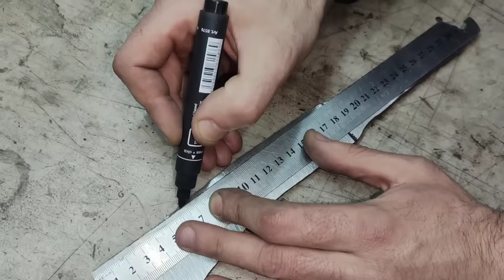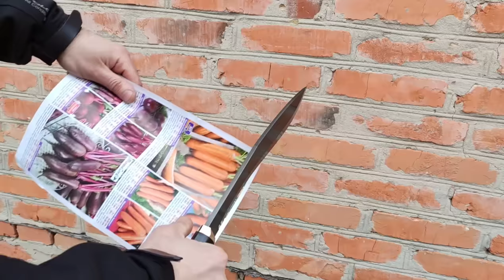Making wootz steel out of a car chain. Making a Nepalese KUKRI Knife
In this video, we're talking about how to make wootz steel out of a car chain. Wootz steel is a type of steel that is incredibly strong and durable, perfect for making Nepalese kukris (knife).

If you're interested in learning how to make a Nepalese kukri knife, then this is the video for you! We'll show you how to heat up the chain to make it into wootz steel, and then we'll show you how to cut it into the perfect shape. After watching this video, you'll be able to make your very own wootz steel kukri knife!

If you want to buy one of our knives, visit our Etsy shop

00:00 start
16:05 test